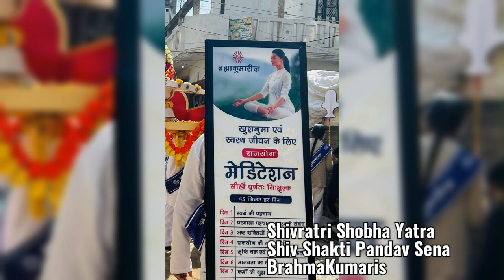Shivratri Shobha Yatra 2024 BrahmaKumaris dwarka